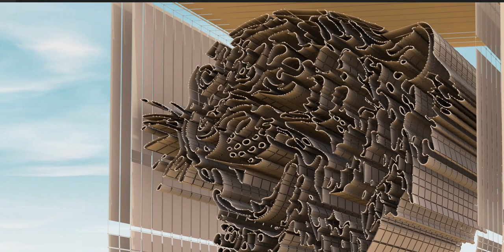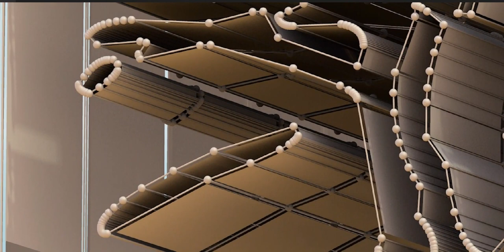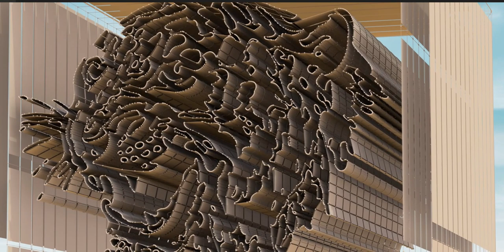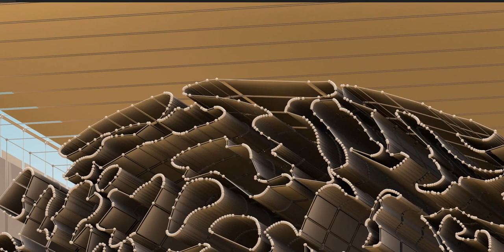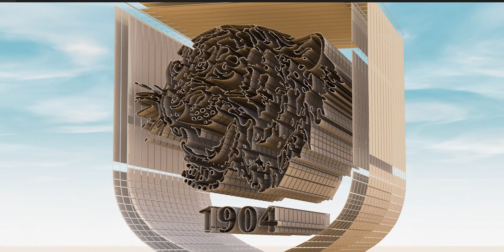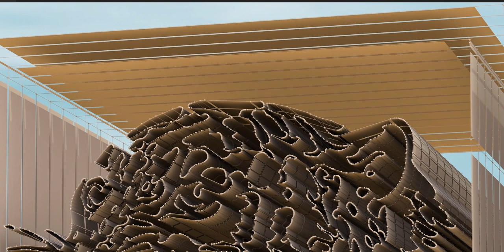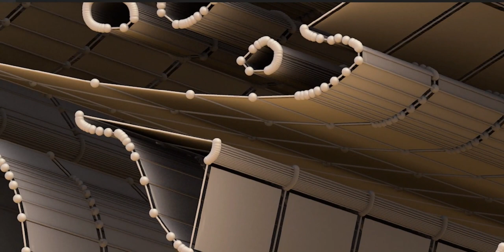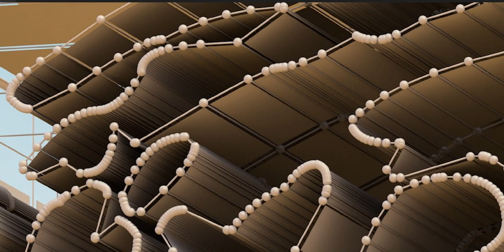How I recreated this English Football Badge using their emblem - See the playlist for many more!